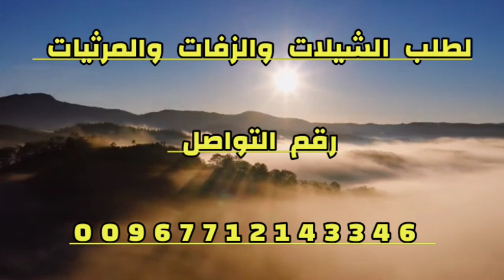شيله رازحي بلادي لحن روعه هاجس الشعر سوق ابيات روعه وبادر#2024 ادءالمنشد قايد رعمان حصري لايك